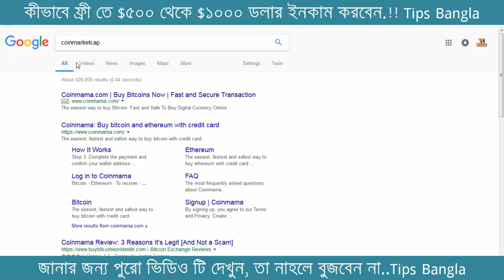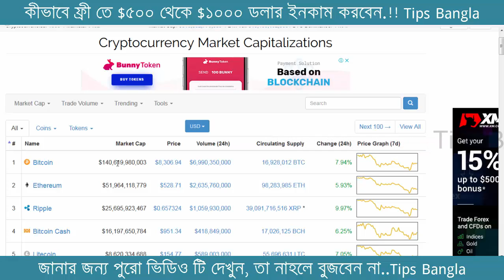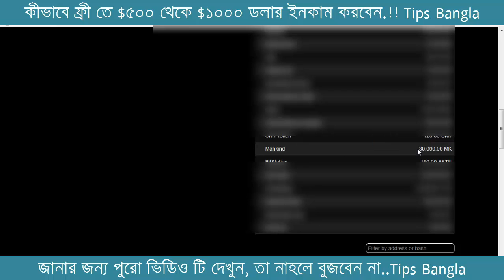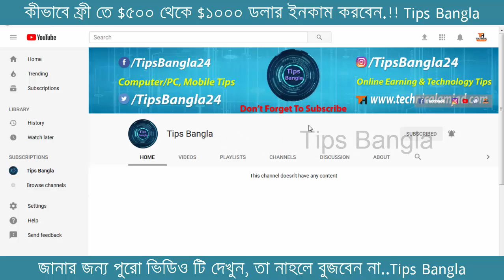How To Earn Free $500 $1000 Dollar Per Month What Is ICO Airdrop